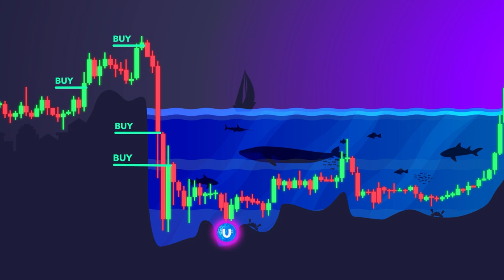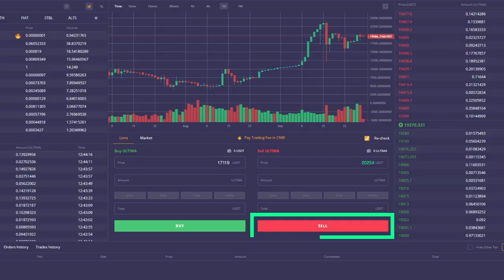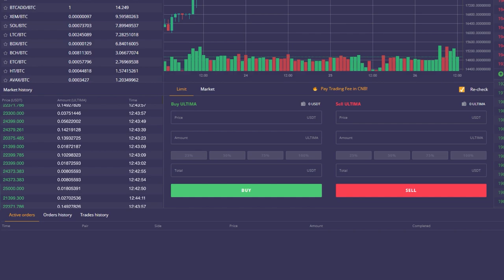কিভাবে যতোটা সম্ভব দক্ষতার সাথে Ultima আল্টিমা টোকেন ট্রেড করবেন? 📈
এই ভিডিওতে আমরা আপনাকে একটি সম্ভাব্য ক্রিপ্টোকারেন্সি ট্রেডিং কৌশলগত সূত্র বা স্ট্যাডেজি সম্পর্কে কথা বলবো। এটিকে শেখার মাধ্যমে, আপনি আরোও দক্ষতার সাথে আল্টিমা Ultima টোকেন কিনতে এবং বিক্রি করতে সক্ষম হবেন।

অনুগ্রহ করে মনে রাখবেন যে, এই ভিডিওটি আর্থিক পরামর্শ নয়: আমরা আপনাকে শুধুমাত্র বাজারের মার্কেটপ্লেসের মধ্যে উপলব্ধ একটি কৌশলগত সূত্র বা স্ট্যাডেজি সম্পর্কে বলতে যাচ্ছি, এটিকে অনুসরণ করবেন কিনা তা একান্তই আপনার সিদ্ধান্ত।

আপনি যদি Ultima আল্টিমা সম্পর্কে আরোও বিস্তারিত তথ্যাবলীসমূহ জানতে চাঁন, তাহলে সামাজিক বা স্যোশাল নেটওয়ার্কগুলিতে আমাদেরকে অনুসরণ করুন: